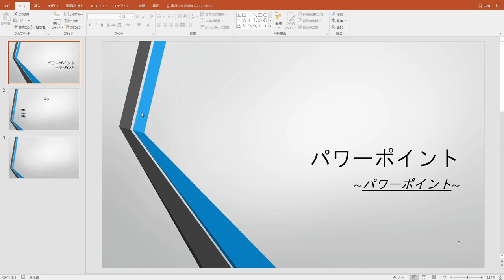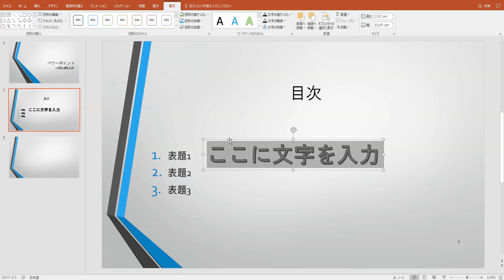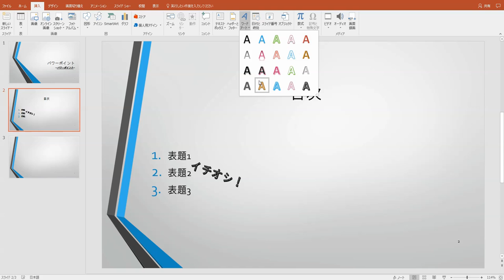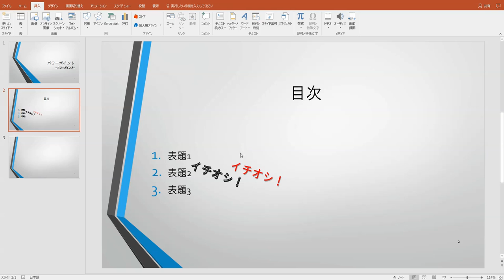【超！分かりやすい】PowerPoint（パワーポイント）講座③